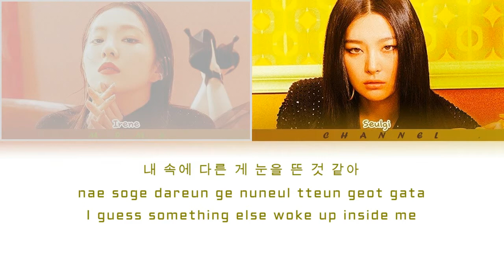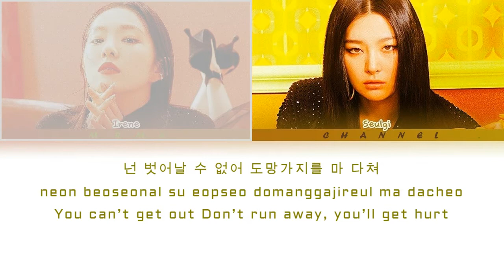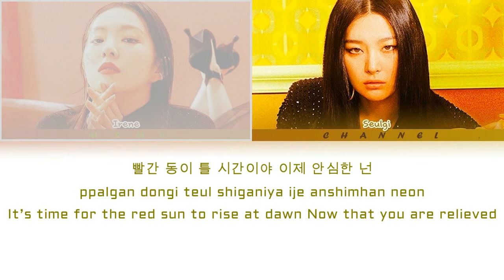Red Velvet Irene&Seulgi Monster Lyrics [Color Coded Lyrics/Han/Rom/Eng]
[Tracklist]
01 Monster
02 놀이 (Naughty)
03 Diamond
04 Feel Good
05 Jelly
06 Uncover (Sung by 슬기) (Bonus Track)